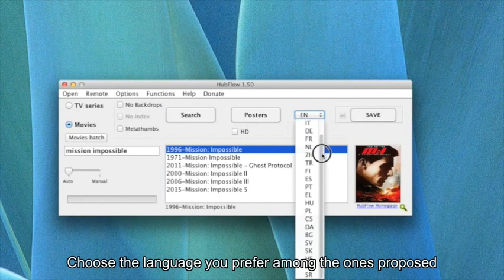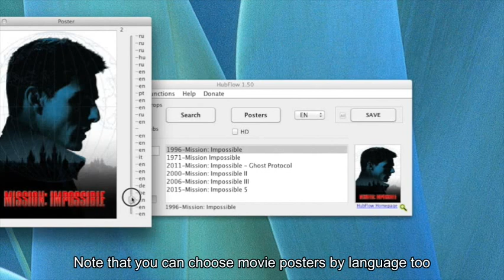HubFlow Overview CRT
A quick overview of what HubFlow can do